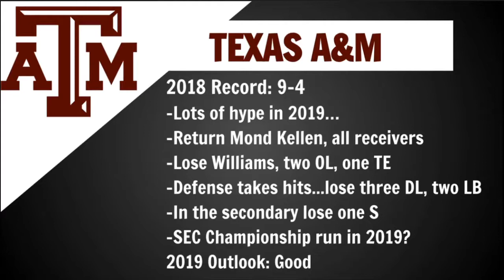Texas A&M Football Schedule Preview 2019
Today we do a preview on Texas A&M’s Schedule, including predictions, scenarios, and a few first thoughts.